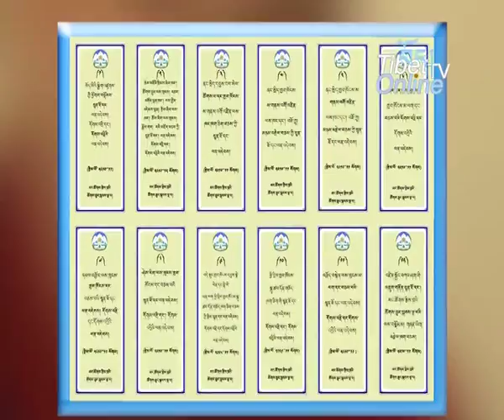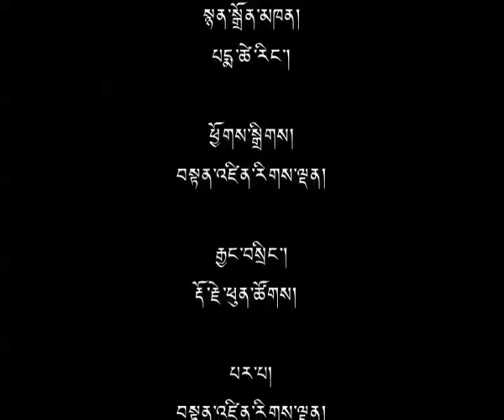16 Sept 2013 - TibetonlineTV News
Headlines: His Holiness Arrives in Czech Republic, Public Talk at Tipsport Arena ◆ His Holliness to Address Forum 2000 in Prague ◆ Sikyong Congratulates Australia and Norway ◆ Tibetan Parliament to Convene 6th Session from 18-28 September ◆